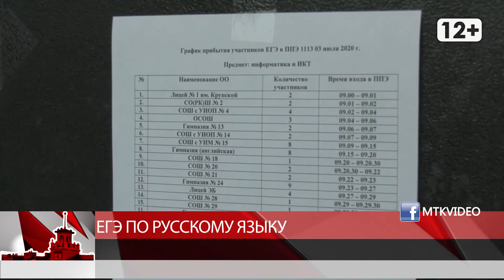ЕГЭ по русскому